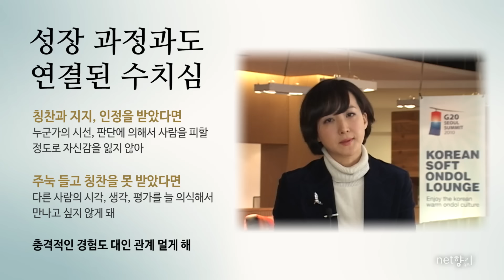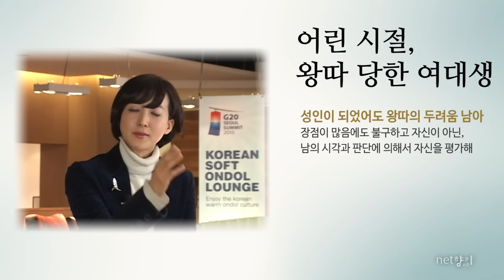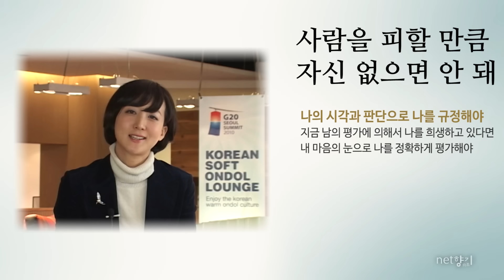[넷향기] 20151209 박상희 소장의 "늘 수치심을 느끼는 사람"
수치심이 생기는 이유 중 하나는 대인관계나 상대의 시각, 생각, 평가를 지나치게 의식하기 때문입니다. 다른 사람의 시선이 아닌 자신의 눈으로 자신을 정확하게 평가해야 합니다.